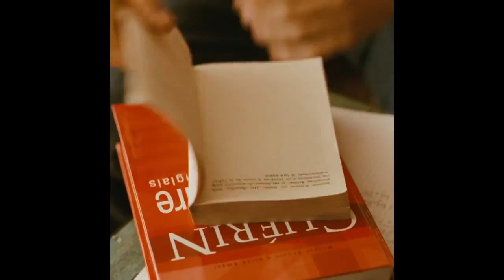Mommy Official International Trailer 1 (2014) - Xavier Dolan Movie HD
Mommy Official International Trailer #1 directed by Xavier Dolan and starring Anne Dorval, Antoine-Olivier Pilon, Suzanne Clément

A widowed single mother, raising her violent son alone, finds new hope when a mysterious neighbor inserts herself into their household.

Release Date: 2014
Director: Xavier Dolan
Cast: Anne Dorval, Antoine-Olivier Pilon, Suzanne Clément
Genre: Drama
Country: Canada
Production Co: Metafilms
Distribution Co:: Les Films Séville